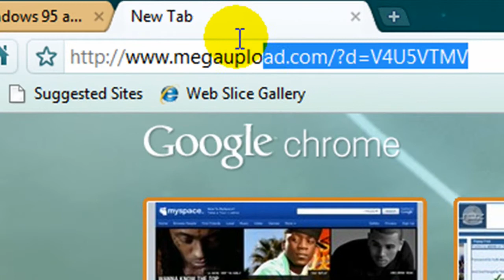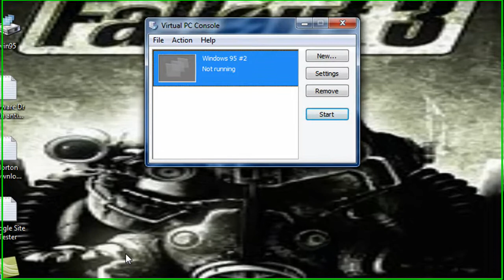how to install windows 95 vhd Link is Broken!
LINK IS BROKEN! Sorry!
it might say to do a scandisk just do it its normal(this happens if you didnt shut it down right)
make sure you use the recommended RAM.